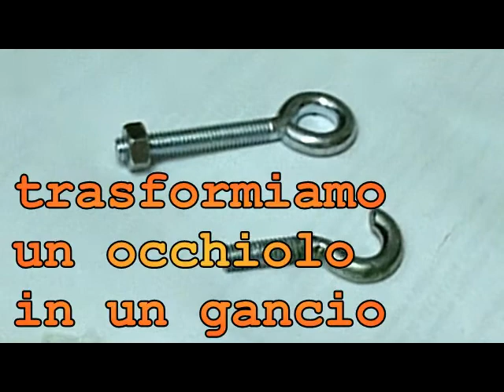Ganci e viti un trucco per trasformare un'occhiolo in un pratico gancio a vite. Gancio su misura.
Un gancio su misura partendo da un'occhiolo. Ecco un utile trucco per sostenere i vostri oggetti come quadri e orologi. Tagliare e sagomare un pezzo di ferro. Autocostruzione di un gancio. Lavori utili nel vostro laboratorio.